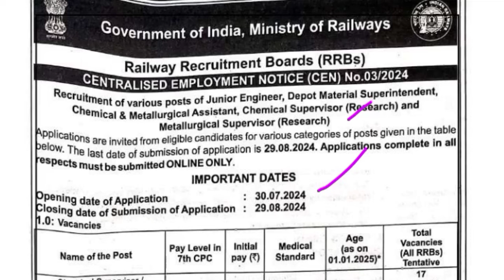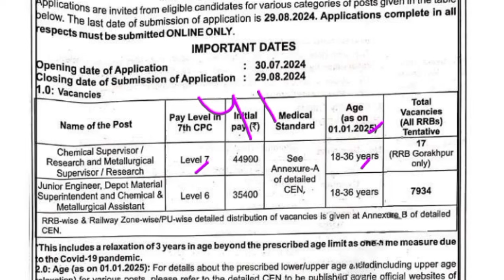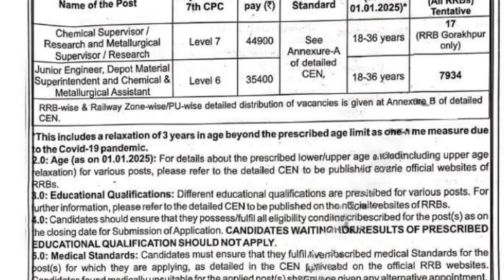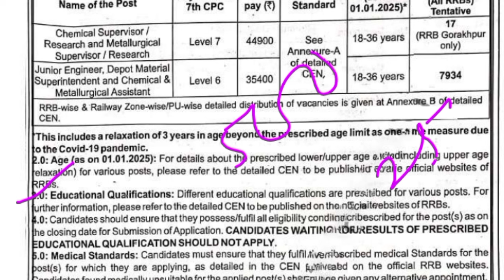Railway new vacancy 2024 ll 7951 টি শূন্যপদে নিয়োগের বিজ্ঞপ্তি ll Official Notification Out 22 july